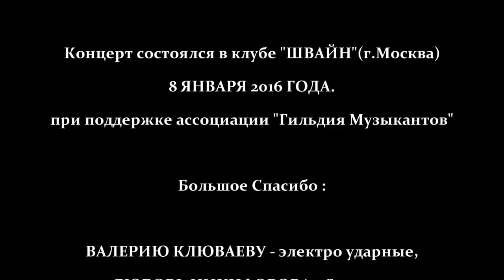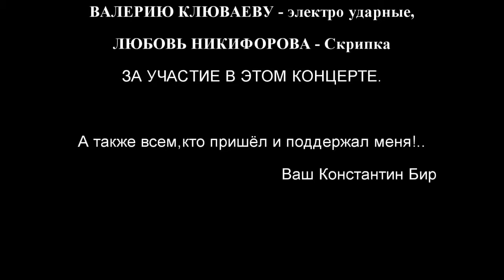Константин Бир - Аку.Рок - 2ч.скрипка(Schwein 08.01.16)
1) 00:56 Intro; 2) 03:04 Лечу и поднимаюсь в небо; 3) 06:55 Ангел плотской любви
4) 10:25 Звезда измен; 5) 14:29 Растопи моё сердце; 6) 18:31 Предисловие к песне "Морг"
7) 20:19 Морг; 8) 24:26 Пепел 9) 27:41 Закрой глаза; 10) 31:41 Ночной город
11) 35:24 Стих в лунный вечер